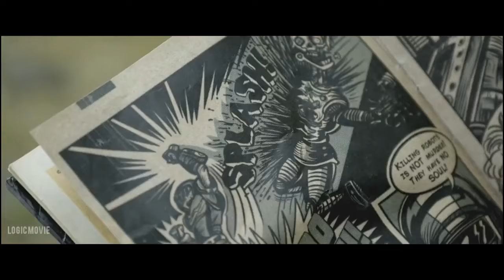Turbo Kid Movie Story In Hindi & Urdu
Credit
Release date: 2015 (Canada)
Directors: Anouk Whissell, François Simard, Yoann-Karl Whissell, RKSS
Distributed by: Epic Pictures Group
Box office: $67,069
Produced by: Benoit Beaulieu; Anne-Marie Gélinas; Tim Riley; Ant Timpson

Thankyou